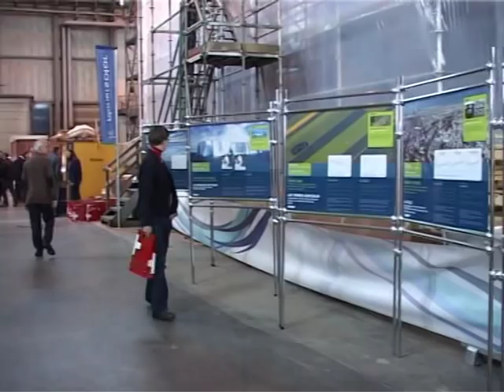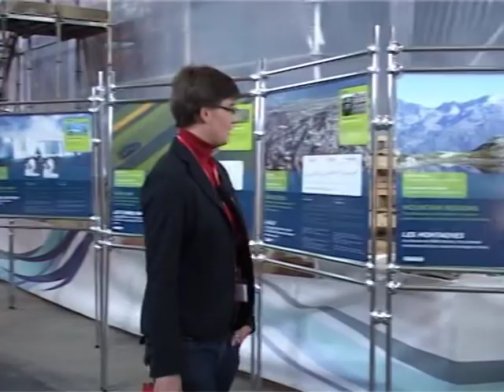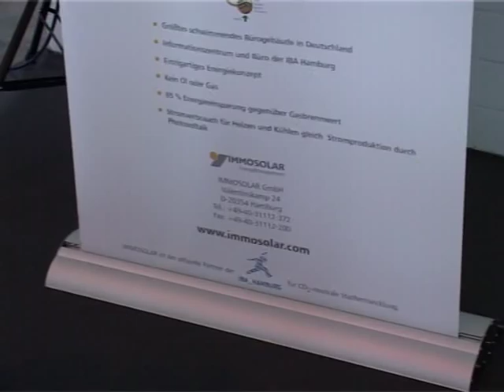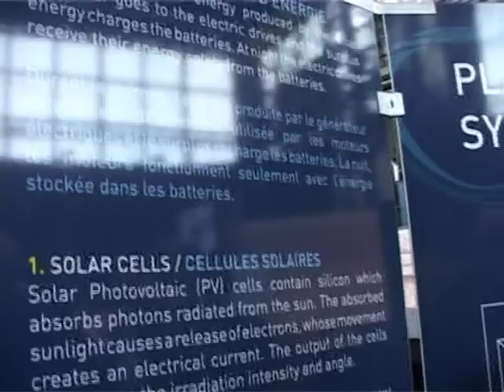Vorstellung der PlanetSolar auf HDW Kiel (Teil 1/3)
Am 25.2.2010 praesentierte Knierim-Yachtbau auf Werft HDW das groesste solarelektrisch angetriebene Schiff der Welt . Julica Fassbinder - Studentin des Schiffbaus im 5. Semester an der FH Kiel - erlaeutert Schiff und Technik. bericht . mehr infos unter www planetsolar.org ( presentation of the worlds largest solar-electric propelled vessel: planetsolar is new zealand designed by lomocean/craig loomes, german built by knierim yachtbau (home of the German Americas cupper), swiss equipped and operated, see infos